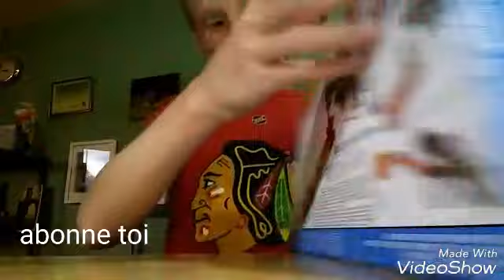Piste de course hot wheels et 1 voiture cars